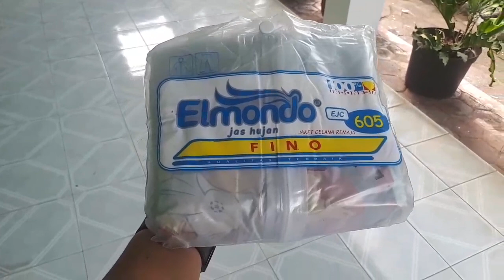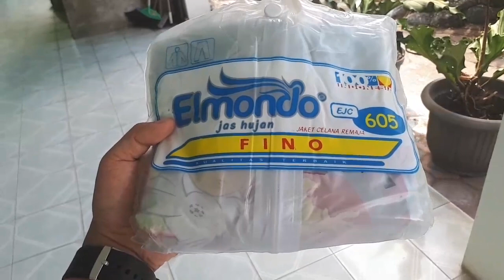HARGA JAS HUJAN ELMONDO REMAJA | WONGPASAR GROSIR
GROSIR JAS HUJAN ELMONDO REMAJA

Transparan
Motif cewek dan cowok

Untuk Pembelian Grosir dengan Motif berbeda atau Ongkos kirim termurah bisa ditanyakan via SMS/WA/BBM atau atau dapat dilihat di menu cek ongkir

Fast Respon :
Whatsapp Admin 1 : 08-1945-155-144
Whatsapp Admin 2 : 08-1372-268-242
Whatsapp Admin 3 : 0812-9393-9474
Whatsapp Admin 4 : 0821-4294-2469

KAMI HANYA DI MALANG, TIDAK MEMILIKI CABANG DIMANAPUN
KECUALI PERWAKILAN AGEN AGEN, RESELLER, DROPSHIP DISETIAP DAERAH.

@ Pengiriman via JNE, JNT, POS INDONESIA, SAKURA, BMJ. GARUDA, SRIWIJAYA, KGP (Kerta Gaya Pusaka). dll.
@ Welcome Reseller & Customer.